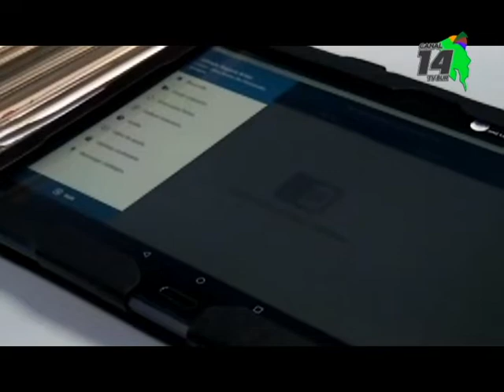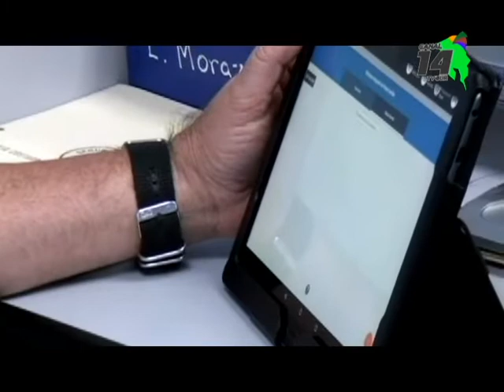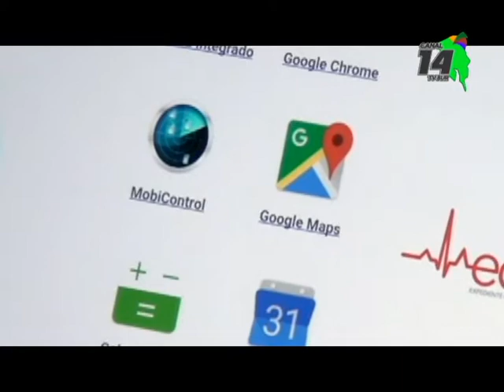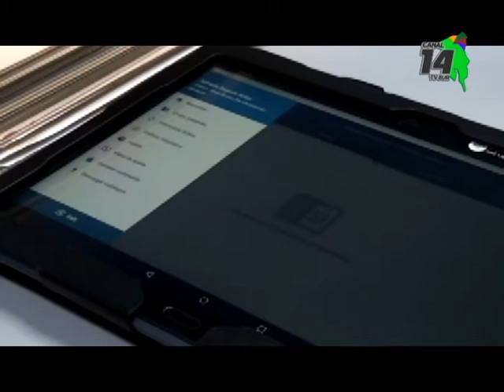Área de Salud de Pérez Zeledón realiza una encuesta poblacional